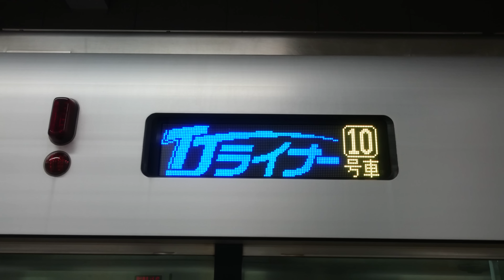4K TJライナー東武池袋駅発着/TJ Liner at Ikebukuro Sta./2015.10.15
快速急行として到着した50090系がTJライナーとして発車する様子です。
ちなみに今回撮影した編成はまもなくリバイバル塗装でフライング東上色になります。

車両: 東武鉄道50090系51092F
撮影場所: 東武池袋駅
0:00 TJライナー発車時刻・予約状況
0:04 快速急行池袋行き到着
0:42 先頭車両
0:58 座席転換
1:27 TJライナー7号小川町行き発車

Train: Tobu railway 50090 Series
Location: Tobu Ikebukuro Station
0:00 Electronic signage
0:04 Rapid express for Ikebukuro ・ Arrive
0:42  Face of train
0:58 Turning of the seat
1:27 TJ Liner 7 for Ogawamachi ・Departure
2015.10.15